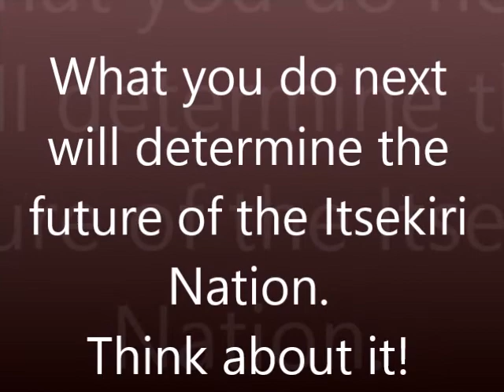FIM-TV : Itsekiri Ponder on this Questions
These questions are just mind blowing, simple but has alot of meaning to an itsekiri son or daughter .